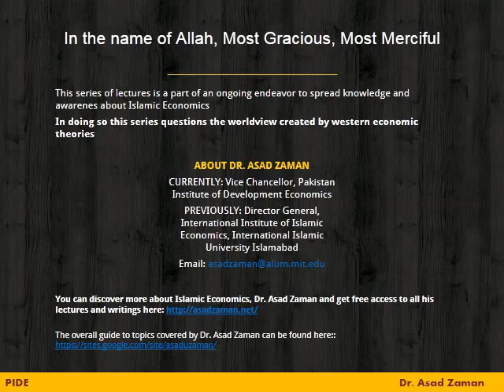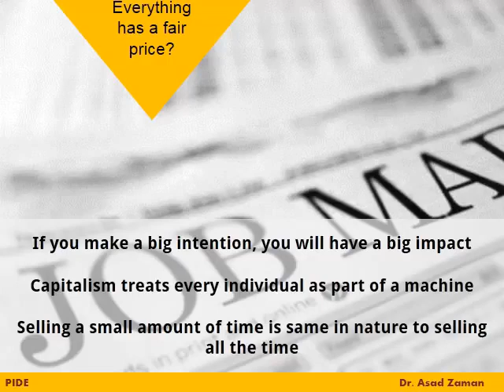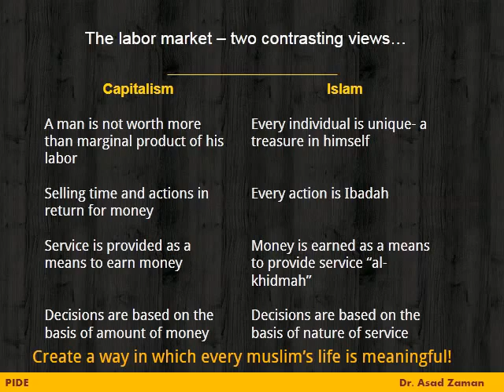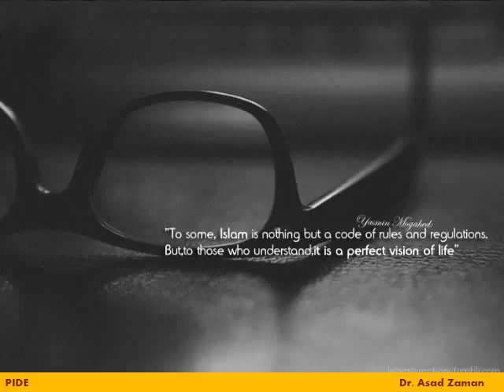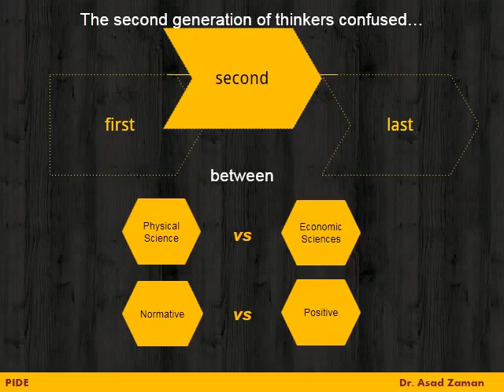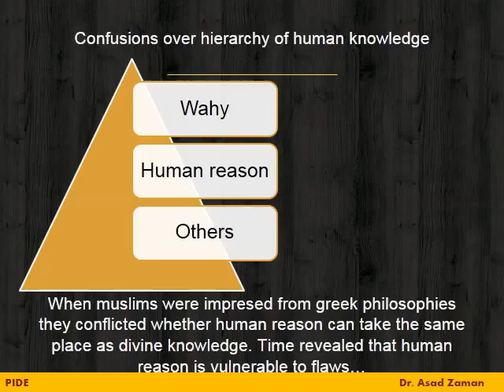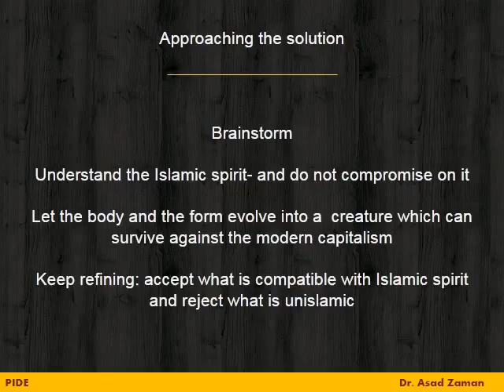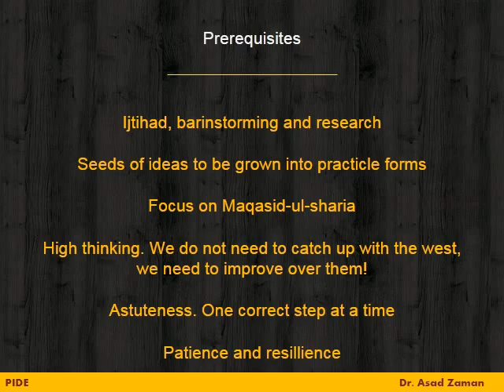Islamic Economics Lecture 1 Imam Sadiq University, Tehran